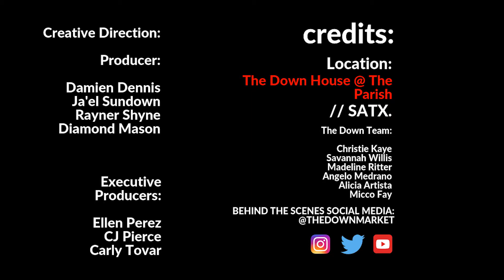Poetry on the Patio: Vol. II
The Down Market presents Poetry On The Patio: Dreamweek Edition. Poetry On The Patio was back, bigger, better, and even tastier than before. The Down House, the new creative headquarters of The Down Market was the new scene for this festive night of poetry.

Poetry On The Patio: Dreamweek Edition featured two of San Antonio’s most talented and beloved poets, Rayner Shyne and Diamond Mason. Labkids (DJ NovaSoul + Darby) featured music and stimulate camaraderie amongst fans of NuJazz, FutureBeats, Downtempo, Hip-Hop, NeoSoul, Lo-Fi Beats, SoulJazz, & a plethora of cool out sounds. , and head noddin’ vibes pumping through an ElectroVoice sound system for quality listening and shared social experiences the whole night.

Thank you to Pulp Coffee and Chef Christopher Jara for an amazing selection of premium coffee beverages and delicious artisan pastries.  Thank you to all who came out from friends, patrons, and fans. The Poetry On The Patio is nothing without your love, support, and excitement!